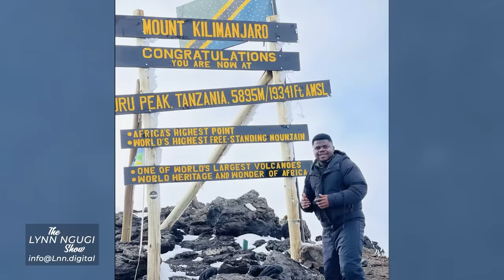Wode Maya opens up on his story, love for his wife, battle with racism and why Africans must wake up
My dream has always been to interview Wode Maya, his resilience , discipline and consistency is something I totally admire and to finally sit with him on this episode was fulfilling

An aeronautical engineer by profession , raised in the village to becoming Africa’s biggest content creator

Here is Wode Maya’s untold story